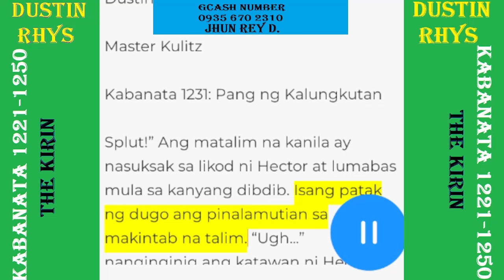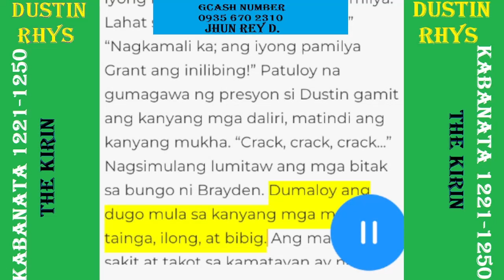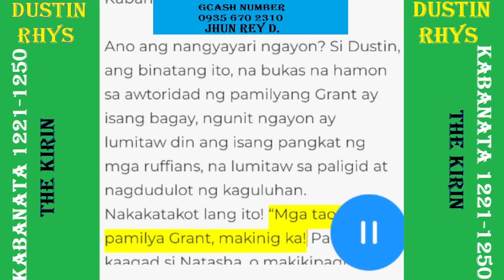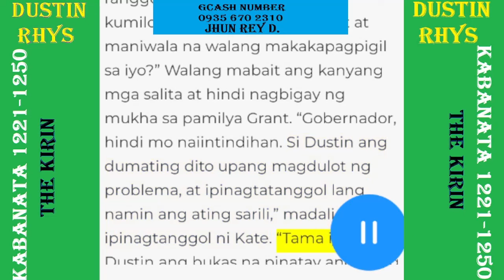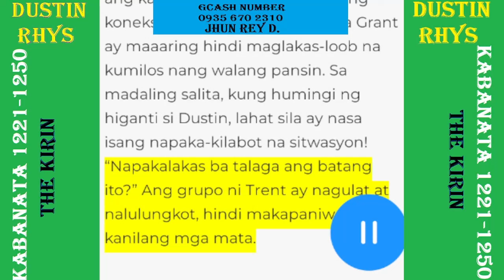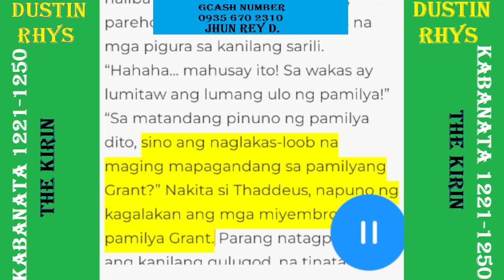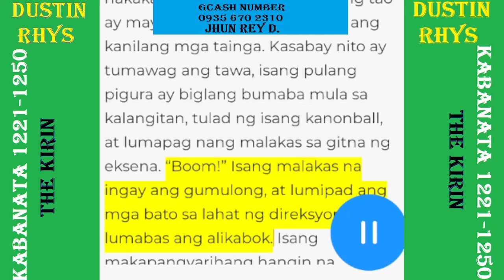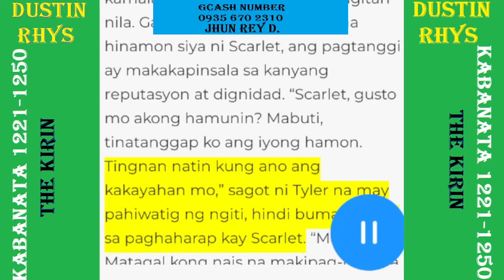Kabanata 1231-1240 Dustin Rhys, The Kirin Ang Stoneray Order